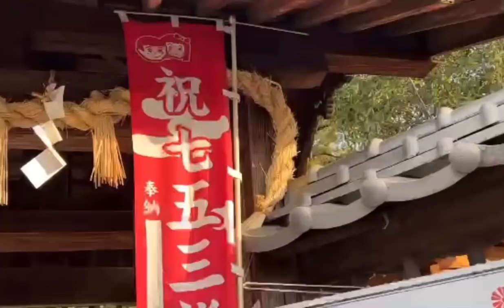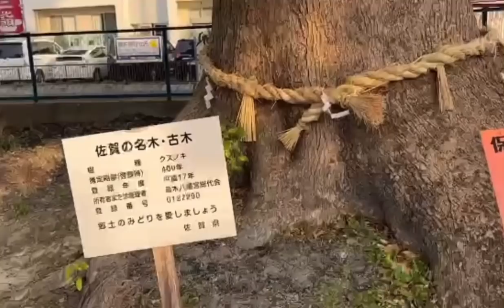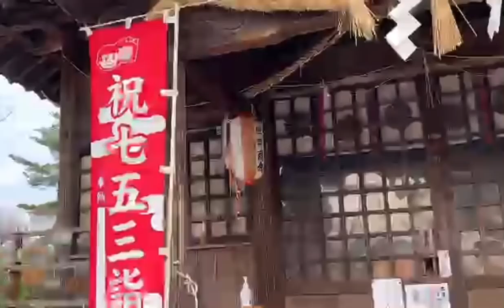2021/11/02 朝のご挨拶🅰️①思いが知恵を生む②戦闘集団③全国の同志に